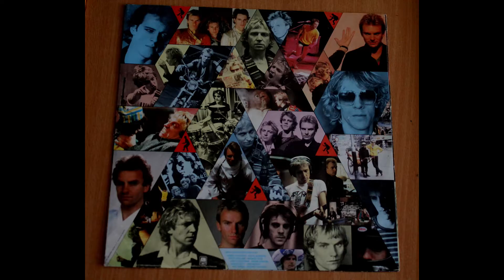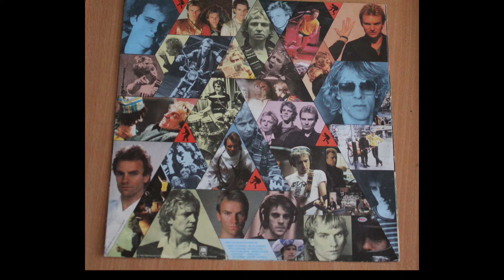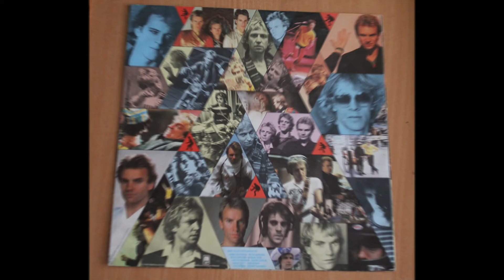The Police .- Don't stand so close to me. (1980. Vinilo)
The Police
"Don't stand so close to me"
(1980. Lp. "Zenyattà Mondatta". Vinilo)
 «Don't Stand So Close to Me» (en español: «No te me acerques demasiado») es una canción y hit de 1980 de la banda británica de rock The Police. El grupo ganó en 1982 el "Premio Grammy por mejor interpretación rock de un dúo o grupo con vocalista" por la canción. Una reedición de la canción se lanzó en 1986 como "Don't Stand So Close to Me '86".
 La canción habla del enamoramiento de una estudiante con su joven profesor y la conmoción entre los demás maestros sobre la situación al enterarse.
 La música y la letra fueron escritas por el cantante y bajista de la banda, Sting, que había trabajado anteriormente como profesor de lengua y literatura. En una entrevista en 2001 Sting negó que la canción sea autobiográfica. La frase "Just like the old man in that book by Nabokov" (Al igual que el viejo del libro de Nabokov) alude a la novela Lolita de Vladimir Nabokov, que abarca temas similares.